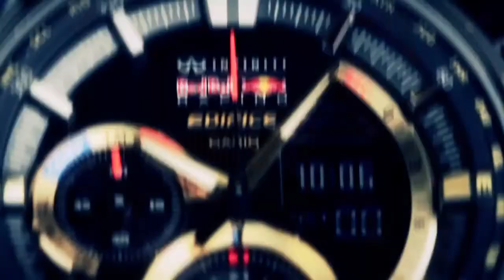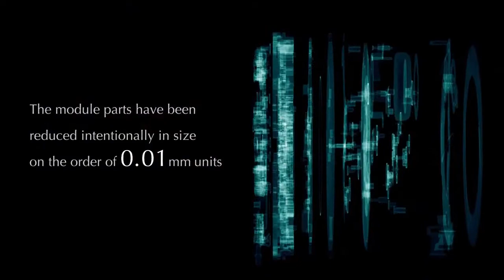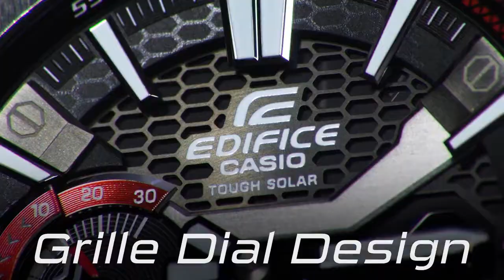Top 9 Best New Casio Edifice Watches For Men To Buy in 2022!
Hello Friends If you are looking for the Top 9 Best New Casio Edifice Watches For Men To Buy in 2022.You are in the right place.

20. Casio Edifice EQB600D-1A2

19. CASIO EDIFICE EQB-500DB-2A

18.Casio Edifice EQB - 500

17.CASIO EDIFICE Solar Powered EQS-930DB-1A
16. Casio Edifice EQB - 800DB-1ACF

15.Casio Men's ERA200DB-1A Edifice Twin Sensor

14. Casio EDIFICE-EQB510D-1A

13.Casio Men's 'Edifice ERA-300DB
12.CASIO EDIFICE Scuderia AlphaTauri Limited Edition EQB-1200AT-1A
11.CASIO EDIFICE ECB-S100HR-1A Honda Racing Special Edition
10.Casio EDIFICE EQS-A500DB-1AVER

09. CASIO EDIFICE EFS-S520CDB

08. CASIO EDIFICE EFR-533BK-1AV

07.Casio EDIFICE ECB-10 SMARTPHONE LINK

06.Casio EDIFICE-ERA-300RB Infiniti Red Bull Racing Edition

05.Casio EDIFICE EFV-C100

04.Casio EDIFICE EQW-A1110DB-1AER

03.CASIO EDIFICE EQB-1000 SMARTPHONE LINK

02.CASIO EDIFICE EQB-1000AT

01.CASIO EDIFICE ECB-S100D-1A